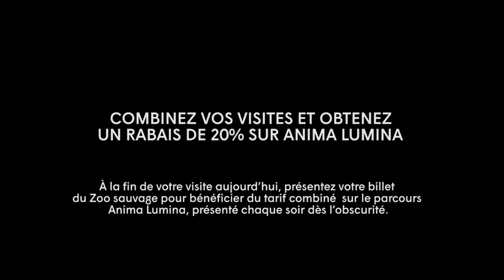Anima Lumina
Un parcours nocturne au Zoo sauvage de Saint-Félicien. Une création de Moment Factory!

Combinez vos visites et obtenez un rabais de 20% sur Anima Lumina,